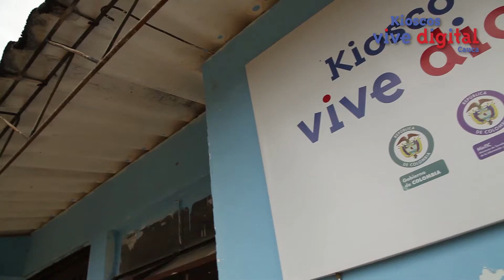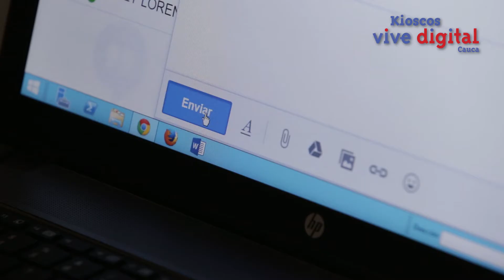Etapa Recordación Casos de Éxito Kioscos Vive Digital departamento de Cauca punto 50903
El proyecto Kioscos Vive Digital presenta uno de sus casos de éxito del departamento de Cauca. Esta increíble historia es del  punto 50903 en La Sierra. ¡Disfrútenlo!.